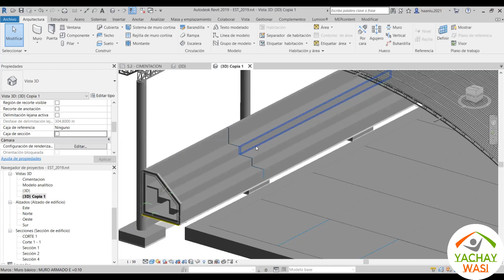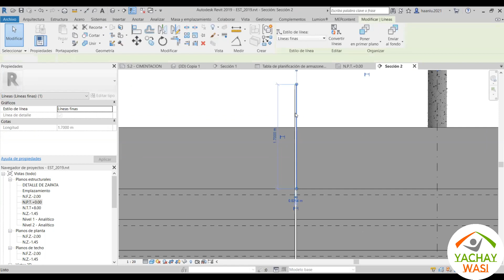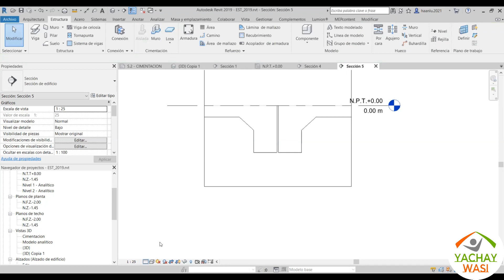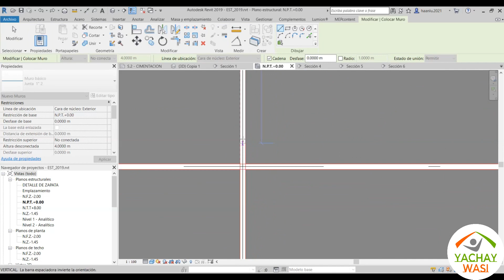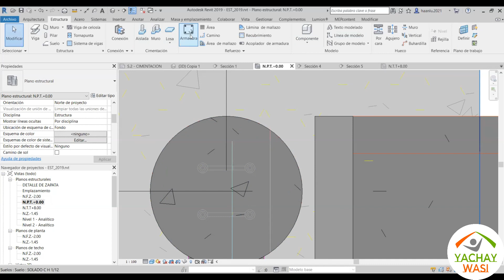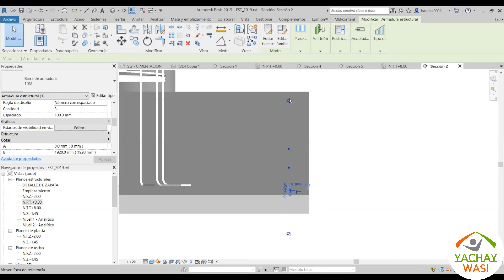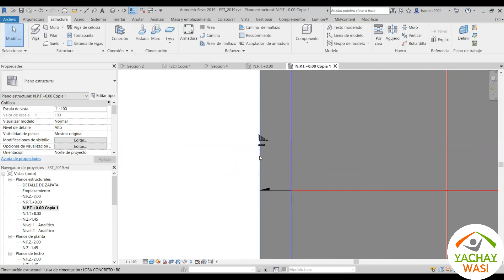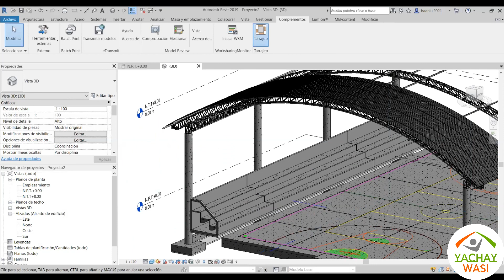MODELAMIENTO DE COBERTURAS LIVIANAS EN I.E. CON REVIT DESDE CERO - SESIÓN 06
🏢MODELAMIENTO DE COBERTURAS LIVIANAS, LOSAS MULTIUSOS, SISTEMAS ELÉCTRICOS Y DE DRENAJE EN I.E. CON REVIT DESDE CERO🏗 ‼️
✅Docente: Lic. Edif. Harry Daiby Lucero Cabanillas
Técnico en Edificaciones - SENSICO 👷
🚨¡CONTACTANOS!:
Obtén GRATIS todo el material de este curso:
¡Pregunte sobre la CERTIFICACIÓN por medio de EXAMEN!
YACHAY WASI S.A.C:
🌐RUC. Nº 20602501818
🏠 Calle Marañón N° 2127, Jaén - Cajamarca - Perú.
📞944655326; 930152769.